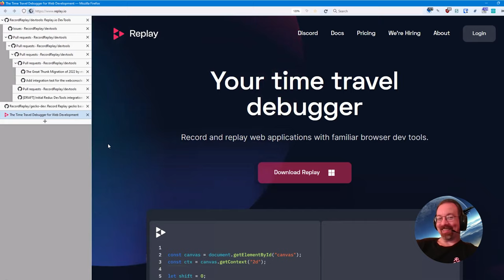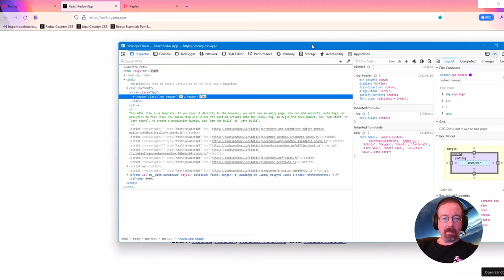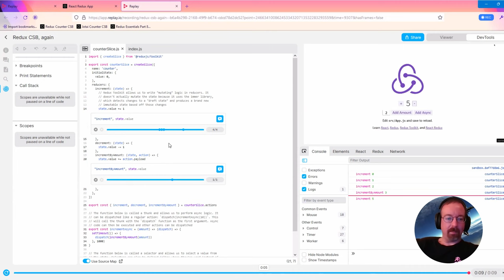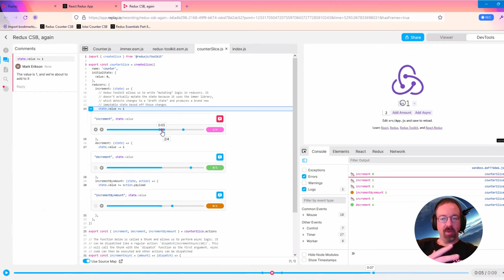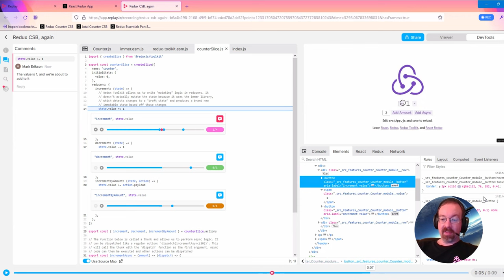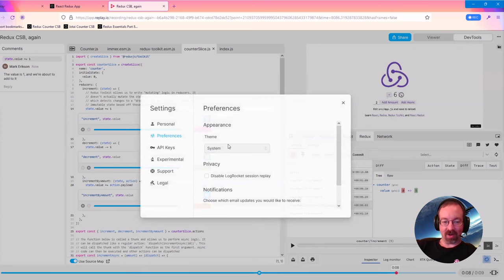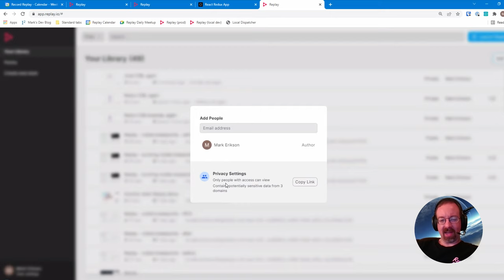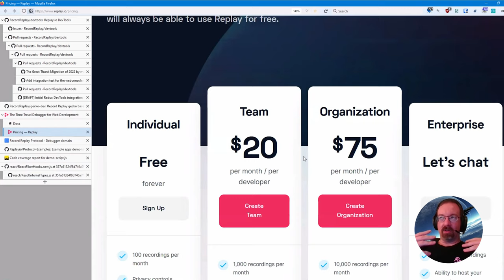Replay.io | Time Travel Debugging from the future! Fix your bugs fast! feat. Mark Erikson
Mark Erikson describes Replay, a next-generation time travel debugging solution that helps you debug code in the past as if it just happened right now.

Thanks to @markerikson3383 for meeting with me about Replay!

"With knowledge of the future, you can understand the past."
-- Kevin Ghadyani